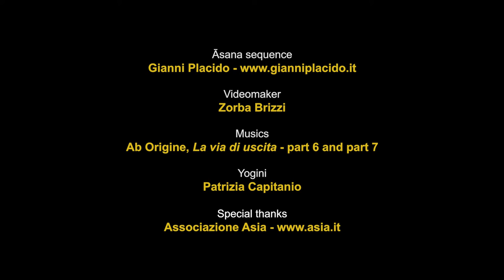Ab Origine - La via di uscita parte VI e parte VII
💥 Buy new album MACHINA ex DEVS (physical)

ENG

I developed this āsana sequence thinking especially about the didjeridoo players with the aim to relax our diaphragm, stretch our legs,  realign our back and rebalance the energetics polarities between weakness and stiffening, after a long (or short) didjeridoo playing session. Last but not least, this āsana sequence was designed for anyone who need to find a mind/body balance after a stressful and busy day.

As an advanced yoga pratictioner and didjeridoo player and teacher I tried many times what I propose, but of course it's just my suggestion, and I invite you to experience it by yourself.

The execution time of the sequence in the video is sped up for practical reasons. The advice is always to respect the time of your own body.

I would very like to thanks:

My yoga and meditation teachers, Franco Bertossa, Beatrice Benfenati, Rossella Tomasi and Carla Corradini from Asia Dojo High School of Eastern and Western philosophy, based in Bologna, Italy.

Patrizia Capitanio: Yogini and yoga teacher.

Giuseppe Dal Bianco, Ayub Noor Muhammad and Patrizio Ligabue: the musicians who collaborated for Ab Origine ensamble’s brand new album “La via di uscita” part VI and VII.

Here the link to the article that will soon be translated into English

Thanks to all and namastè!

Gianni Placido.

ITA

Ho sviluppato questa sequenza di  āsana pensando in particolar modo ai suonatori di didjeridoo con l’intento di rilassare il nostro diaframma, distendere le gambe, riallineare la colonna vertebrale e bilanciare le polarità energetiche tra fiacchezza ed irrigidimento, il tutto dopo una lunga (o breve) sessione di pratica col didjeridoo. Non in ultimo la sequenza è stata disegnata per chiunque necessiti ritrovare un equilibrio corpo/mente dopo una stressante e faticosa giornata.

Come praticante di yoga e suonatore ed insegnate di didjeridoo di lungo corso ho provato molte volte questa sequenza su di me e naturalmente ciò che propongo è solo un suggerimento, per cui vi invito a farne esperienza di persona.

Il tempo di esecuzione della sequenza nel video è velocizzato per ragioni pratiche. Il consiglio è sempre quello di rispettare i tempi del vostro corpo.

Voglio ringraziare di cuore:

I miei maestri di yoga e meditazione: Franco Bertossa, Beatrice Benfenati, Rossella Tomasi e Carla Corradini dell’alta Scuola di Formazione in discipline filosofiche orientali ed occidentali ASIA in Bologna.

Zorba Brizzi: Videomaker

Patrizia Capitanio: Yogini ed insegnante di yoga.

Giuseppe Dal Bianco, Ayub Noor Muhammad e Patrizio Ligabue: I musicisti che hanno collaborato all’ultimo album di Ab Origine ensamble “la via di uscita” nelle parti VI e VII presenti nel video.

Grazie di cuore a tutti, namastè.

Gianni Placido.